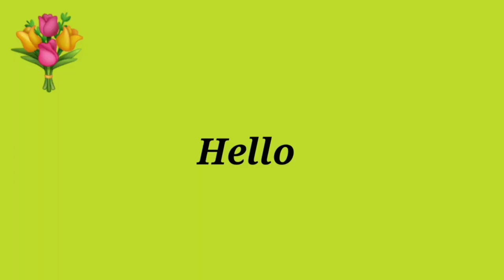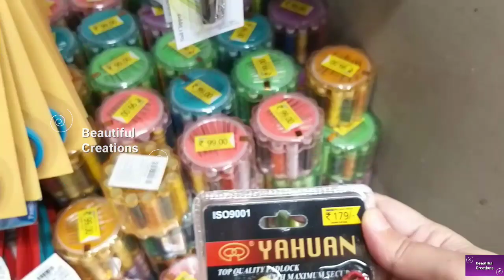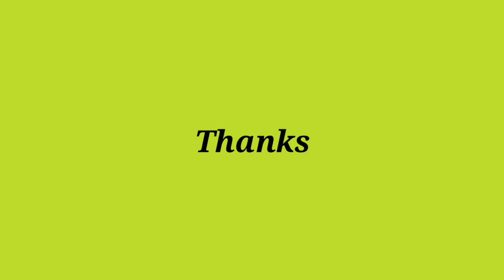Dmart LatestTour Home Essentials n Accessories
All the products in this video belong to the website owner and the product owner . This is not a promotional video. These are some  products which I like so I m sharing so enjoy 😊